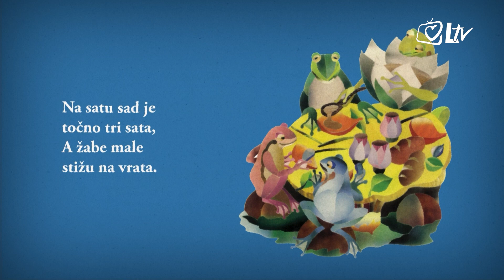Kućica u gljivi - Ručak kod bake žabe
Uz neke male riječi i stihove može se naučiti mnogo. Pokazuje to knjiga 'Kućica u gljivi' Ivane Machiedo Herljević prema kojoj je napravljena TV adaptacija. Emisija pomaže učiti djecu zabavne i edukativne pjesmice. Uz ekran je sada moguće ponavljati brojalice koje pomažu razvoju govora i pamćenja. Uđite s nama u Kućicu u gljivi!